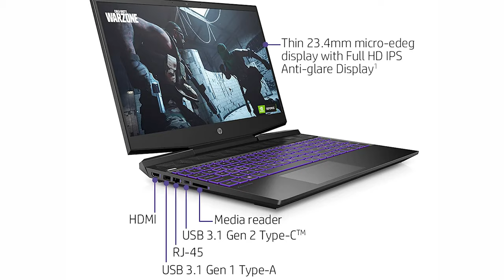Top 5 Best Gaming Laptops Under 1000 You can Buy Right Now [2023]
► Links to the best gaming laptops under 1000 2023 we listed in this video:

► 5. Lenovo Legion 5 15.6″
► 4. Acer Nitro 5
► 3. Asus TUF F17
► 2.  HP Pavilion Gaming 15' Laptop
► 1. Dell G15 Ryzen Edition

Table of Contents:
0:00​​​​ - Intro
0:58​​​​ - Lenovo Legion 5 15.6″
1:52​​​ - Acer Nitro 5
2:52​​​​ - Asus TUF F17
4:18​​​ - HP Pavilion Gaming 15'' Laptop
5:12​​​​ - Dell G15 Ryzen Edition
6:52 - Buying Guide

We have just revealed the top 5 Gaming Laptop Under 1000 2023. At 5th place, we haveLenovo Legion 5 15.6″ provide an incredibly smooth in-game experience. At 4th place,  we have Acer Nitro 5, best budget gaming laptop under 1000. At 3rd place we have Asus TUF F17, having a large display. At 2nd place we have HP Pavilion Gaming 15'' Laptop, comes with striking features and specifications. In the 1st place we have Dell G15 Ryzen Edition, one of the boldest-looking affordable gaming laptops.

Links mentioned in the description are affiliate links, means, no extra cost is added to your purchase.Affiliate commissions helps to fund videos like this one. if you click through my video and make a purchase, it may help me earn some commission.

Hope you enjoyed my Best Gaming Laptop Under 1000 - Top 5 Gaming Laptop Under 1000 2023 Video.